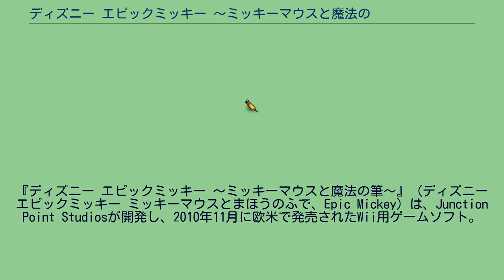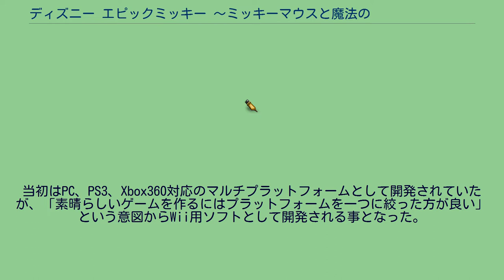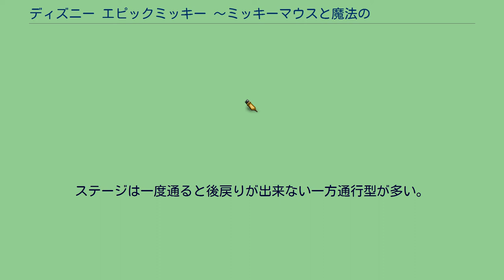ディズニー エピックミッキー 〜ミッキーマウスと魔法の筆〜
スチームパンク・コンピュータゲーム
『ディズニー エピックミッキー 〜ミッキーマウスと魔法の筆〜』（ディズニー エピックミッキー ミッキーマウスとまほうのふで、Epic Mickey）は、Junction Point Studiosが開発し、2010年11月に欧米で発売されたWii用ゲームソフト。
日本版は2011年8月4日に任天堂より発売された。
ミッキーマウスが魔法の筆を手に、過去のディズニーキャラクター達が暮らす世界「ウェイストランド」を旅するアクションアドベンチャーゲーム。
基本は3Dアクションだが、ステージ間の移動ではディズニーアニメ（蒸気船ウィリーなど）をモチーフとした横スクロールアクションゲームになっている。
「スーパーマリオギャラクシー」シリーズとシステムが似ており、Wiiリモコンを振る事でスピンが出来る。
上述の「時に横スクロール」という点も同様である。
当初はPC、PS3、Xbox360対応のマルチプラットフォームとして開発されていたが、「素晴らしいゲームを作るにはプラットフォームを一つに絞った方が良い」という意図からWii用ソフトとして開発される事となった。
ゲーム内で手に入るアイテムによって、コンセプト・アートやクラシック・アニメが閲覧できる。
オズワルドが1928年以来80年余りぶりに新作出演を果たした。
日本版は任天堂の協力により、操作性やカメラワークなどが日本市場向けに改良されている。
オープニングムービーにおいて、マッド・ドクターがミッキーをハサミ、ドリル、チェーンソーで傷付けようとするシーンが有るが、日本版ではこのシーンはカットされている。
それ以外の部分にもカット箇所が多く見られるため日本版のオープニングムービーは海外版に比べ短い。
なお、日本版の『ディズニー エピックミッキー2:二つの力』では一部のシーンがほとんどカットされなくなっている。
街にあるスクリーンの中を通るステージは、日本版では一度通ったステージを跳ばせるようになっている。
Zボタンで発射出来る緑の絵の具は、日本版では「イレーサー」となっているが、海外版では「シンナー(Thinner)」という表記になっている。
ある日の夜の事。
もう一つの世界に暮らす魔法使いイェン・シッドが魔法の筆で、「ウェイストランド」と呼ばれる、忘れられたディズニーキャラクターたちが暮らす世界を作っていました。
しかし、鏡の中から現れたミッキーマウスが、イェン・シッドが離れている間に魔法の筆を使ってしまいます。
ミッキーは間違えてイレーサーのインクをこぼし、インクの魔物「シャドー・ブロット」を生み出してしまいました。
そして月日が経ち、ミッキーは様々な賞を取り、誰もが認める大スターになってしばらくしたある日、いつものように寝ていると突如シャドー・ブロットが現れ、ミッキーをウェイストランドに連れ去ってしまったのです。
その頃、ウェイストランドは、ミッキーの失敗による「イレーザーの災い」で荒れ果てた様子になっていました。
ミッキーはシャドー・ブロットを倒し、ウェイストランドを元に戻すため、グレムリン・ガスと協力して冒険をはじめます。
ステージは一度通ると後戻りが出来ない一方通行型が多い。
ウェイストランドの全貌はディズニーランドがモチーフ。